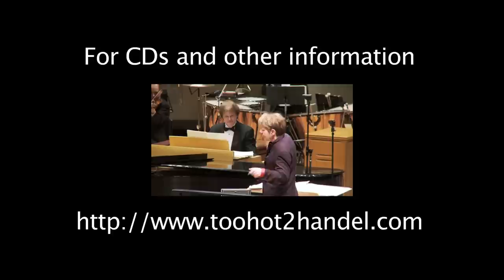Too Hot To Handel promo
4-minute promo of the Too Hot To Handel performance on December 17, 2010 with the Colorado Symphony and Chorus, Marin Alsop conductor. Video by Russ Wiltse.